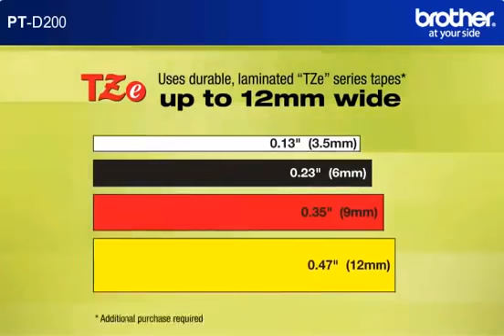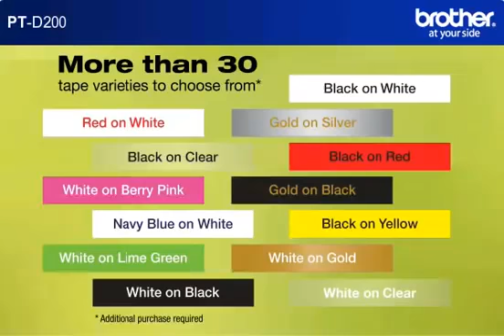Brother Labeller PT-D200